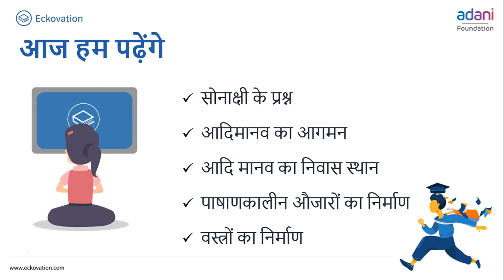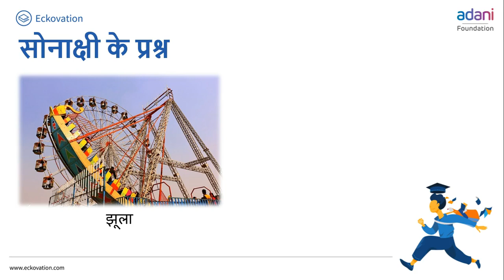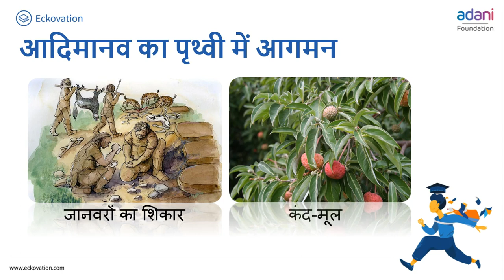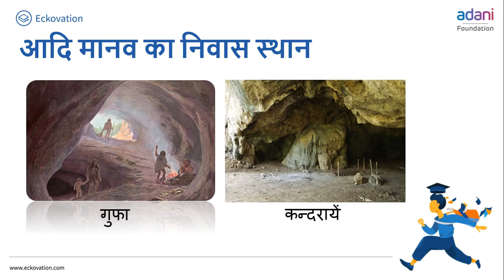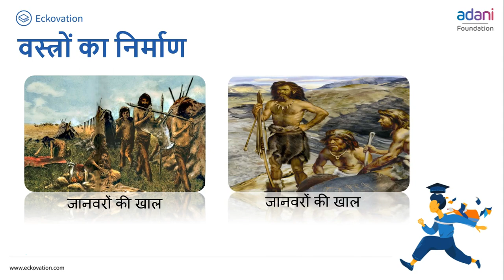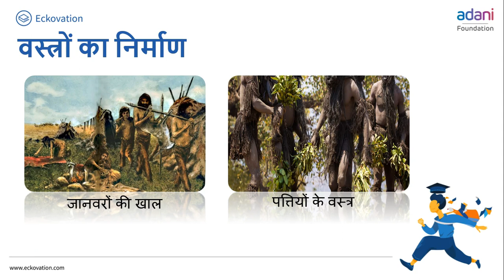कक्षा-6 (हमारे अतीत) अध्याय-3 (आरंभिक नगर) (Part5) | NCERT HISTORY CLASS-6 HINDI